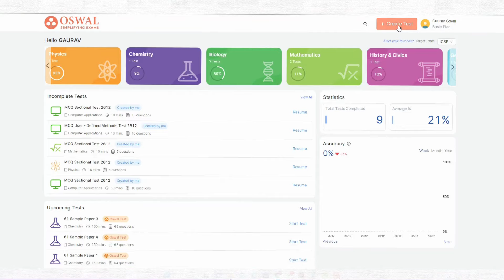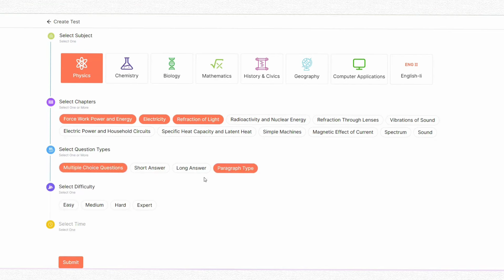Do This for Next 30 Days to Score 98%🔥| Class 10 Boards Exam 2024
Oswal: Website name: Oswal.io

CBSE CLASS 10 36 SAMPLE PAPERS BOOK PURCHASE LINK :

RD SHARMA CHAPTER 5 Arithmetic Progression ( Edition 2023)

RD SHARMA CLASS 10 NEW EDITION (2023)  BOOK REVIEW

RD SHARMA CHAPTER 1 REAL NUMBERS  ( Edition 2022 )

RD Sharma Chapter 1 Real Numbers ( Edition 2023 )

RD SHARMA CHAPTER 2 Polynomials ( Edition 2023)

RD SHARMA CHAPTER 2 Polynomials ( Edition 2021 )

RD SHARMA CHAPTER 3 Pair of Linear Equations in Two Variables

RD SHARMA CHAPTER 4 Quadratic Equations

📌For Class Slides and Other Important Inf
ormation Join our telegram channel: -

Topics Covered:
class 10 science important questions 2025 ncert
most repeated questions in science class 10
science class 10 important questions
padhle
abk ssj
important questions of science for class 10
Chemical Reactions And Equations important questions
Acids Bases Salts important questions
Metals And Non Metals important questions
Carbon And Its Compounds important questions
class 10 strategy
Life Processes important questions
Control And Coordination important questions
How Do Organisms Reproduce important questions
Heredity And Evolution important questions
Light Reflection And Refraction important questions